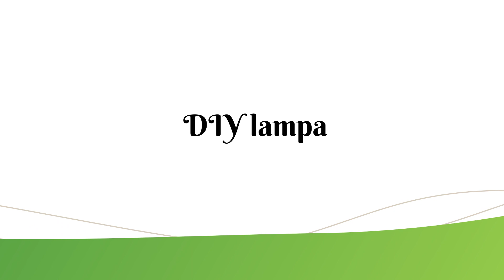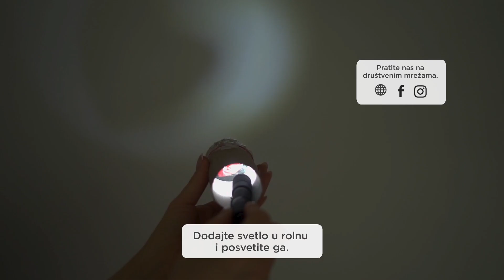Prolećni DIY za vaša čula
Proljeće je vrijeme za kreativno stvaranje, koje će probuditi energiju vašeg djeteta i odagnati proljetni umor.

Pogledajte video i isprobajte 3 DIY trika za izradu senzornih proizvoda koji će oduševiti vaša osjetila.
Pratite nas
We share the moments with you.
Official Paloma Youtube channel.